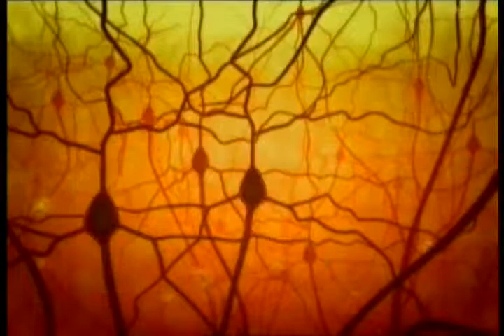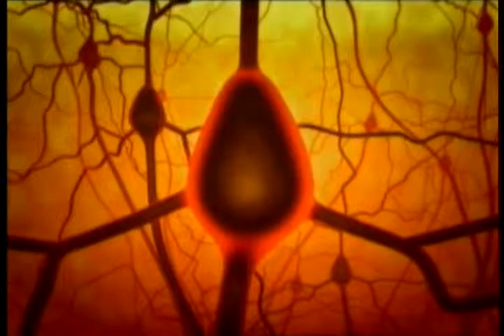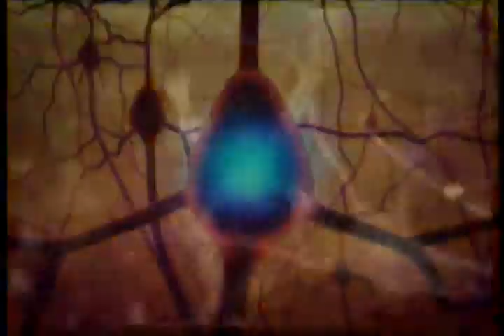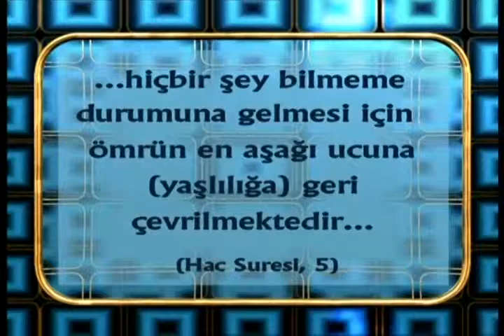Vücuttaki hassas denge mekanizması ve koordinasyon